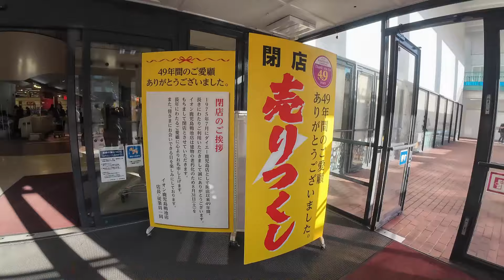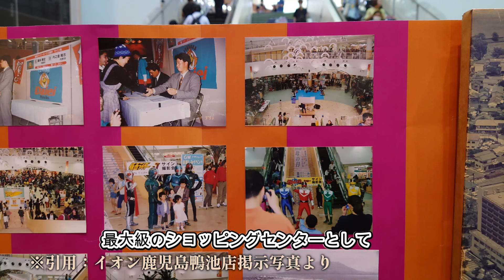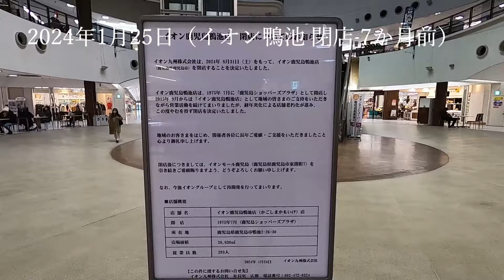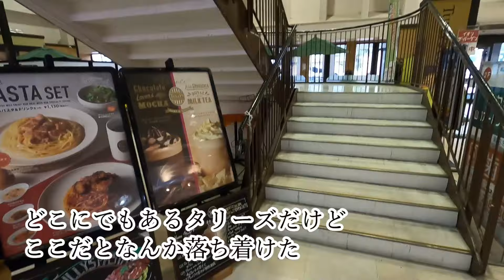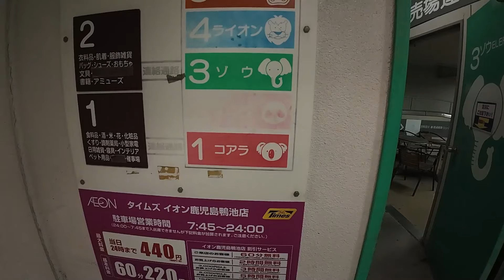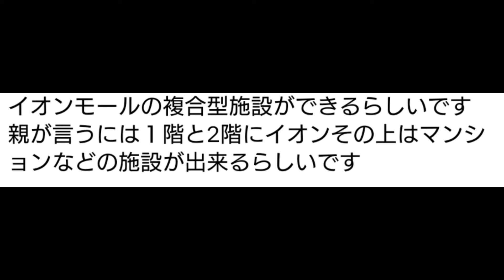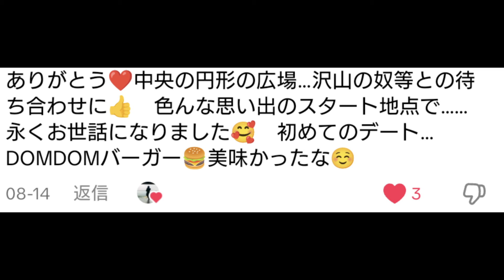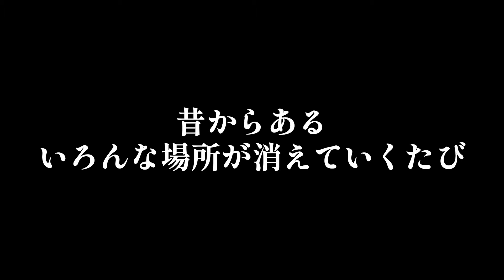さよなら「ダイエー」、昭和の思い出がまた１つ消える日【 イオン鹿児島鴨池店 】【 鴨池ダイエー 】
こんかいの動画は超ローカル。
鹿児島で４９年前に開業した、元ダイエー（旧ダイエー鹿児島店→イオン鹿児島鴨池店）の店舗の閉店の様子です。
昭和の思い出がいっぱいつまった場所が、また１つなくなりました。

※動画内では「鴨池ダイエー」と言っていますが、正式には「イオン鹿児島鴨池店」です。
ダイエーの名前の方がなじみ深いため、この名称で呼んでいます。

次回は通常動画の予定です。